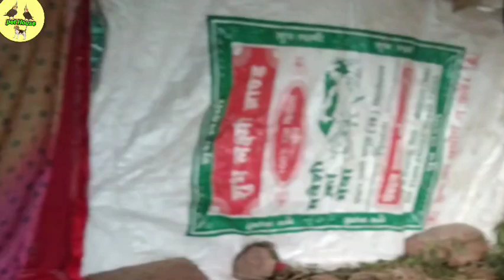budgies best breeding k liye colony v/s cage konsa select kre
yours couries:- budgies colony progress
budgies eggs
cage
budgies colony
cocktail colony
colony v/s cage